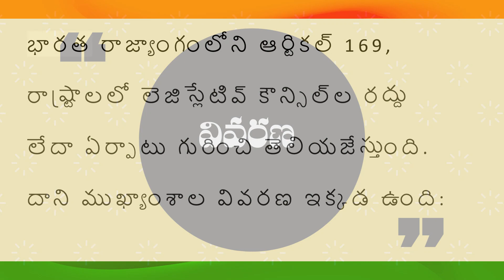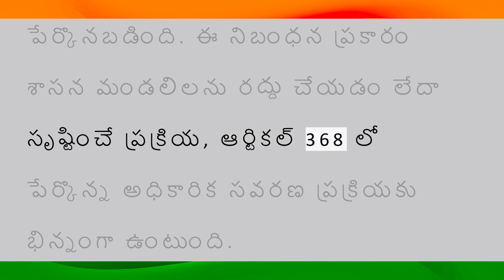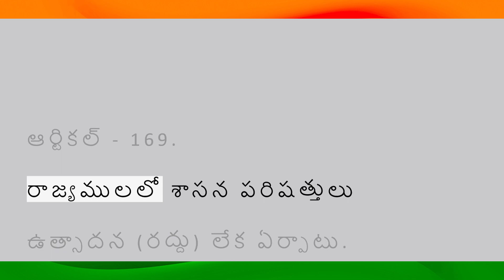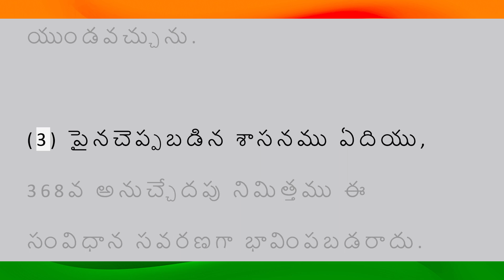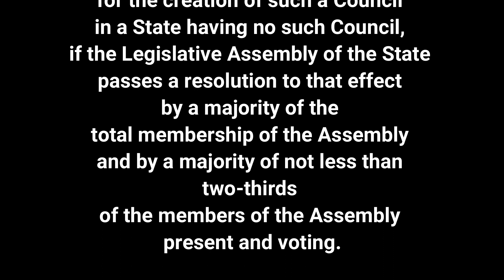భారత రాజ్యాంగం | Article-169 | వివరణతో| ప్రతిరోజు ఒక ఆర్టికల్ విందాం, మరియు షేర్ చేద్దాం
CONSTITUTION TV
Presented
BY
SREEDHAR.G

TELUGU
BY
M. SAILAJA

and
Credits to
G. KODANDA PANI
G. SAKETH
G. VIKYATH

PART VI
THE STATES
CHAPTER III.-THE STATE LEGISLATURE
General

Article-169.
Abolition or creation of Legislative Councils in States.

(1) Notwithstanding anything in article 168,
Parliament may by law
provide for the
abolition of the Legislative Council
of a State having such a Council
or
for the creation of such a Council
in a State having no such Council,
if the Legislative Assembly of the State
passes a resolution to that effect
by a majority of the
total membership of the Assembly
and by a majority of not less than
two-thirds
of the members of the Assembly
present and voting.

(2) Any law referred to in clause (1)
shall contain such provisions
for the amendment of this Constitution
as may be necessary to give effect to the
provisions of the law
and may also contain such supplemental,
incidental and
consequential provisions
as Parliament may deem necessary.

(3) No such law as aforesaid
shall be deemed to be an amendment of this
Constitution
for the purposes of article 368.